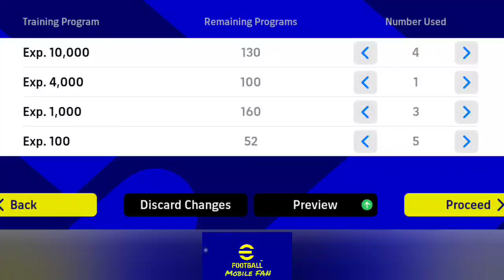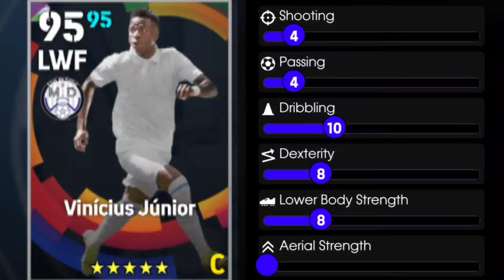🔥2024.🔥 How to train Vinicius to max level in efootball 2024...101 ?...